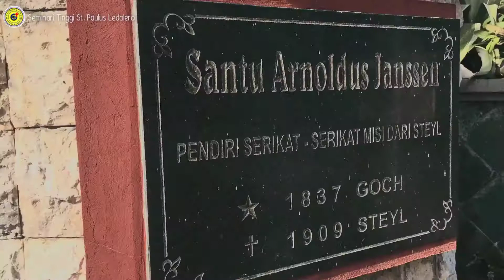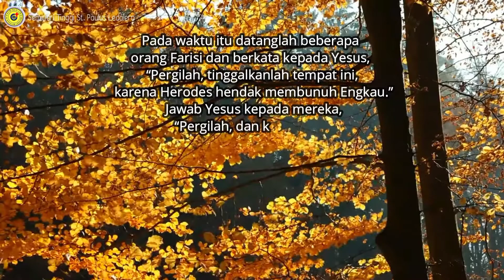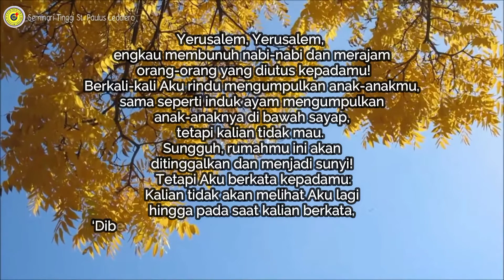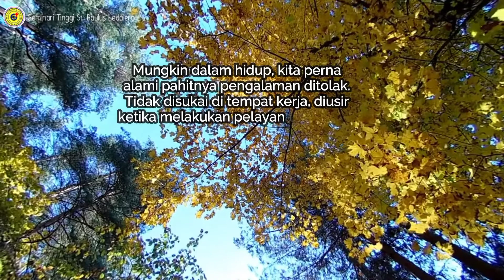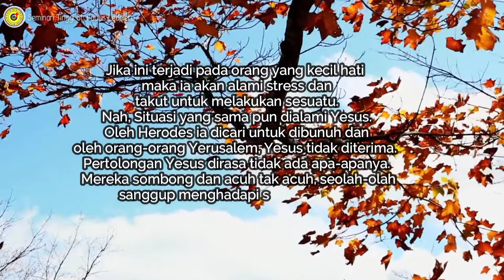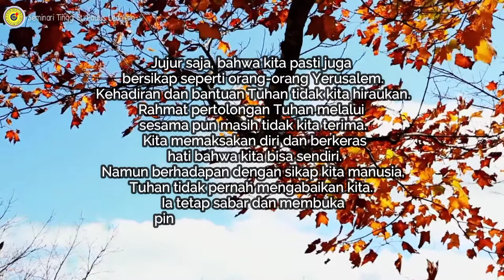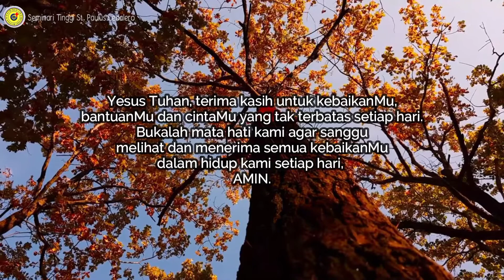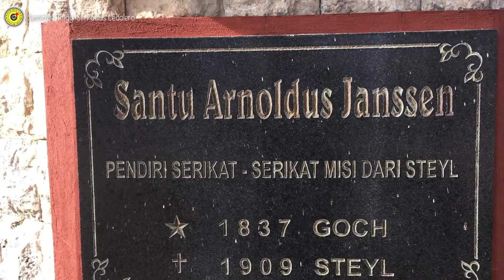DITOLAK DAN DIHINA? JANGAN GENTAR - Renungan Harian SVD Ledalero (Kamis, 29 Oktober 2020)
Renungan: Fr. Morghan, SVD
Pengisi Suara: Fr. Andy Mite, SVD